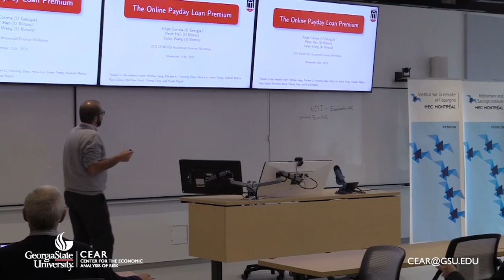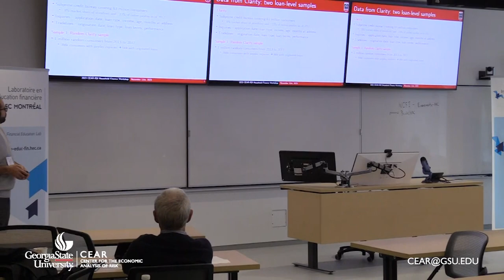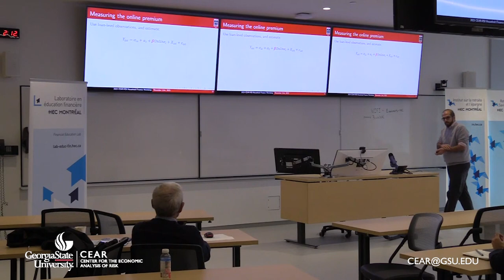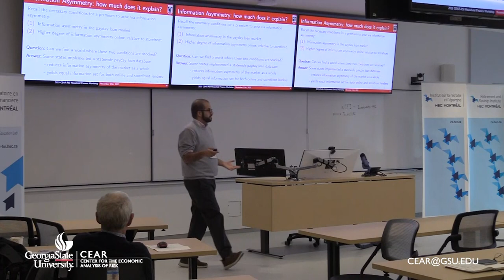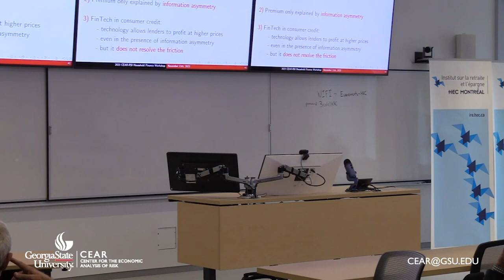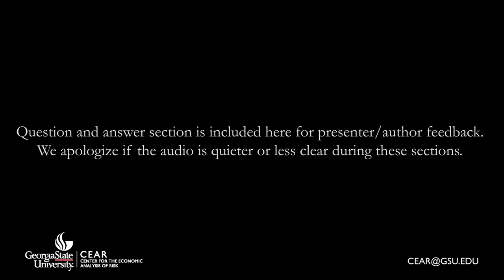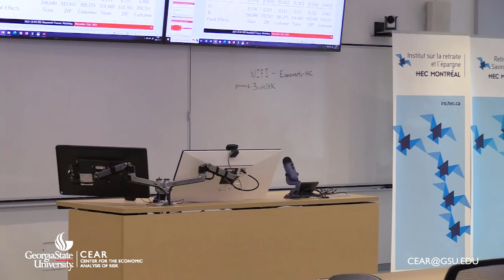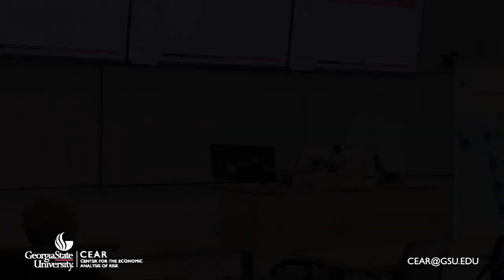The Online Payday Loan Premium - Filipe Correia